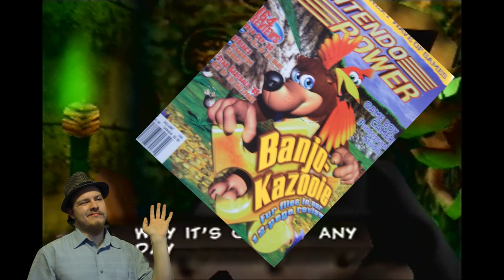Banjo-Kazooie - I Like to Video Games - VZedshows (feat. snomaNgaming)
It's time for again FebuRAREy again and we're looking at Banjo-Kazooie.  In this magical month where we go over all things Rareware.  This year finds us happening upon the Nintendo 64 era of the history of Rare LTD.

The first installment of this year's nostalgia trip brings us Banjo-Kazooie, a game i never got around to playing as a child.  After much pestering from my friends I finally happened upon a copy, and figured it was high time I gave the old Bear and Bird the old College try.  Designed by Greg Mayles, and with a score by Grant Kirkhope this game is nothing short of legendary for fans of classic Nintendo games and the people they talk to... because Nintendo fans tend to never shut up about stuff.

Title Art by Madi Champagne
Original Music by Mark Barron

Ask: ask.fm/VZedshows

VZedshows, I Like to Video Games: Banjo-Kazooie
As part of FebruRAREy 2015

THANKS FOR READING THIS FAR DOWN!!!